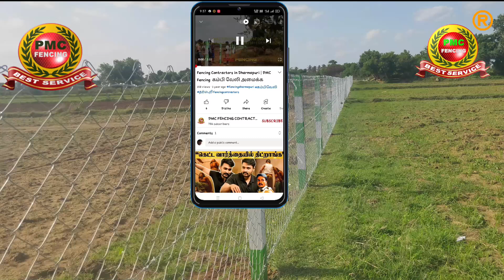Fencing Contractors in Lalgudi PMC Fencing 9442101144 | Chain Link Fencing Lalgudi Trichy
Welcome to PMC Fencing Contractors in Lalgudi

Established in the year 1985 by R.Periyasamy, we "PMC Fencing", has etched a remarkable name in the domain of manufacturing and supplying an immaculate range of Fencing Material and RCC Compound Walls.PMC Fencing Contractors Huge Supplier of Fencing Products in Lalgudi. For the convenience of our clients, we are involved in material and labor services. With the expertise of our professionals, we undertake fencing work of real estate plots, gardens, tennis courts, volleyball courts and piggery farms.PMC Fencing Contractors Supply & Service all over Lalgudi, Kerala, Andra & Karnataka.

Our infrastructure facility comprises advanced machinery and tools, which facilitate us in developing these exceptional quality products. Our quality inspectors conduct stringent quality tests, in order to check the flawlessness of these products. As per the convenience of our clients, we offer them with easy payment modes and terms. Wide distribution network, set up by us, helps us in delivering the finished products at clients' destination within the stipulated time frame.